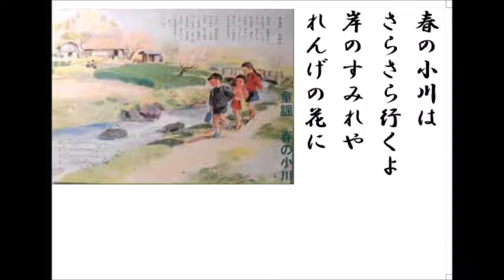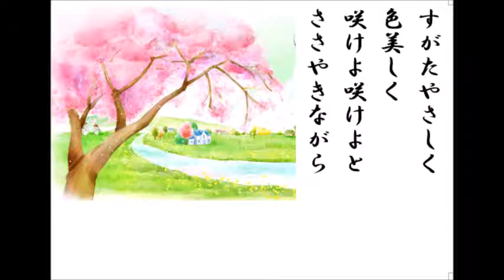詩吟・歌謡吟「春の小川(童謡)」高野辰之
春の歌ー3。